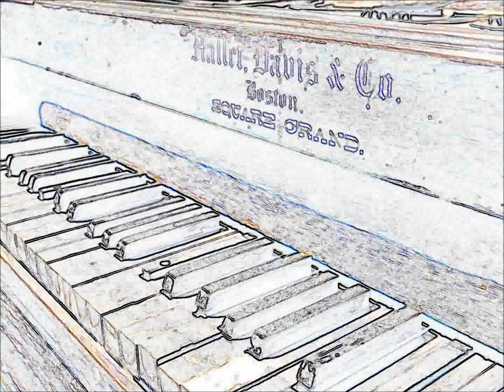MM duo - Pod sjajem zvezda cover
Milojkovic & Sabo improvisation

MM group